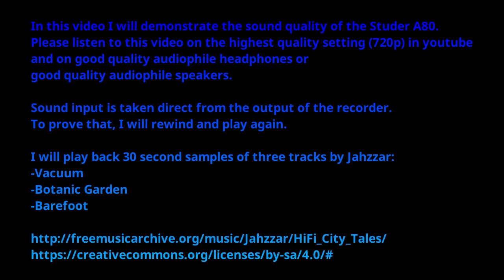Studer A80 Audiophile demonstration (3 minutes)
In this video I will demonstrate the sound quality of the Studer A80.
Please listen to this video on the highest setting in youtube (720p) and on good quality audiophile headphones or good quality audiophile speakers.

Sound input is taken direct from the output of the recorder.
To prove that, I will rewind and play again.

I will play back 30 second samples of three tracks by Jahzzar:
-Vacuum
-Botanic Garden
-Barefoot

The tape used is BASF 911.